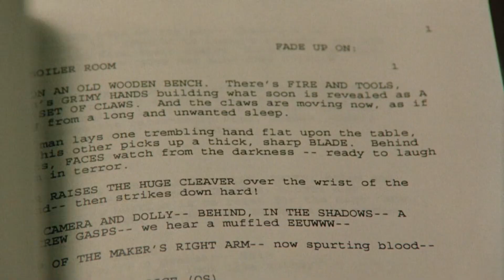O Slasher Autoconsciente dos anos 90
Depois de uma fase de desgaste nos anos 80, o slasher ressurge nos anos 90 em uma fase autoconsciente. Wes Craven, por exemplo, é um cineasta que tenta desconstruir o slasher a partir dos apelos do próprio gênero.